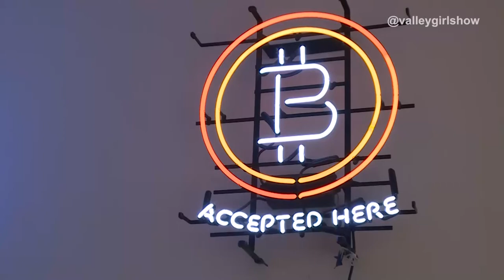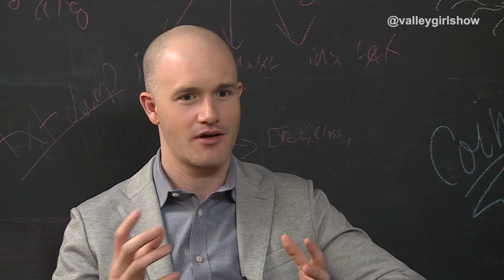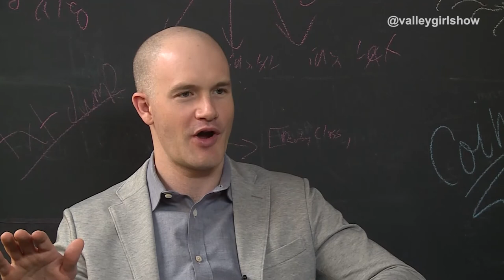Brian Armstrong Founder of Coinbase Interview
Jesse Draper chats with Brian Armstrong of Coinbase.